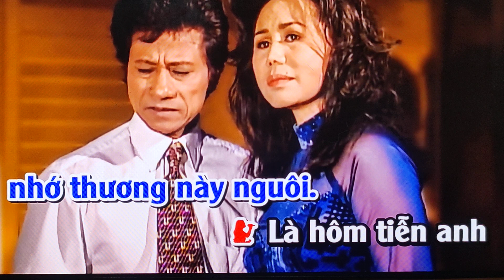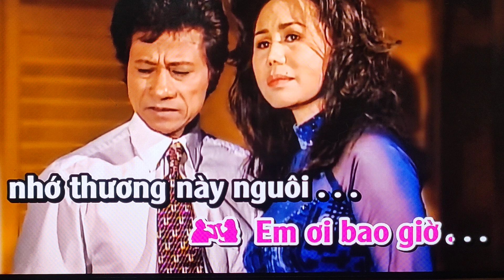CK: PHÚT CUỐI/SC MỜI NAM